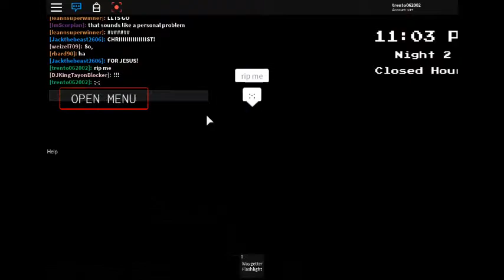Meeting Imscorpian (and being glitched by a flashlight)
it was random for me to meet scorp moments later my flashlight gets me stuck it teleports me and then i become a ghost R.I.P XD